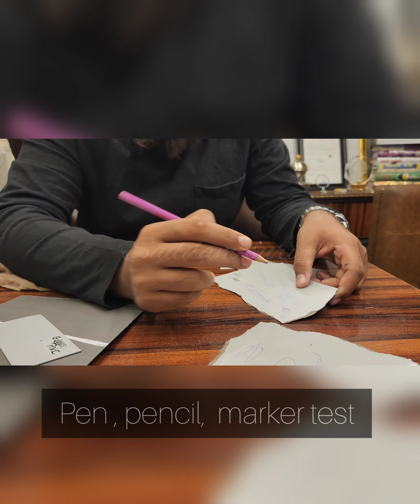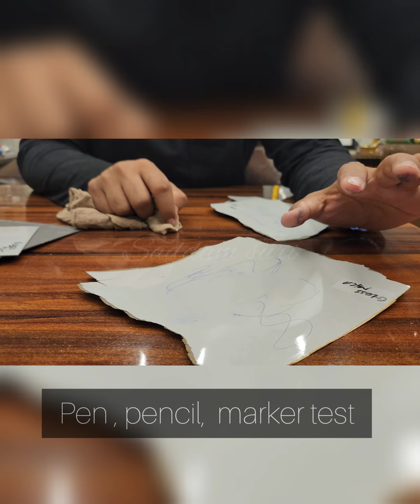Difference Between laminates pvc & SunMica pvc vs mica. fire, water , scratch, foldable & more test.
THIS IS NON PROMOTION VIDEO.

WE HAD SHOWN DIFFERENCE BETWEEN PVC LAMINATES AND SUNMICA LAMINATES.

WHILE TESTING it on water, fire , pencil - pen - marker marks, Blade scratch, Foldable or bendable.